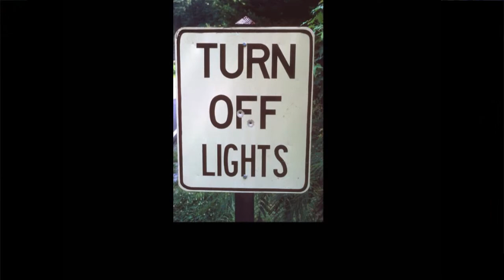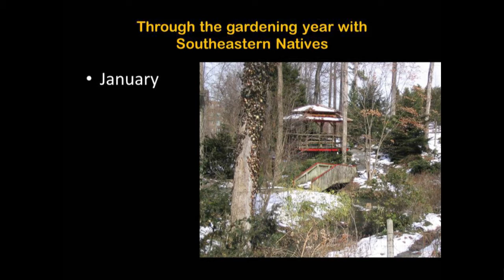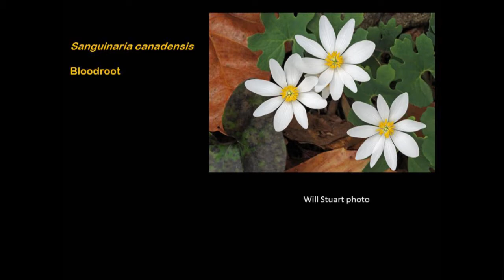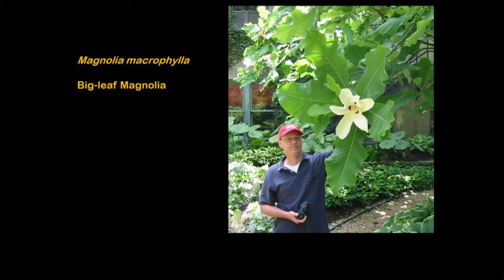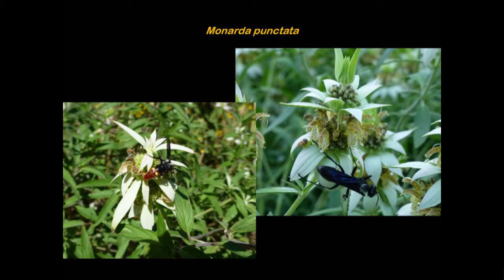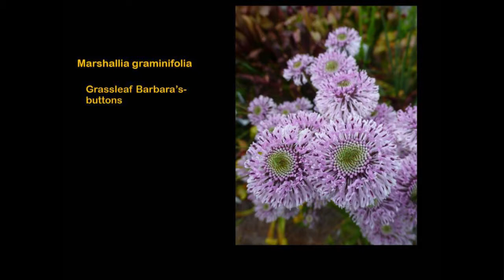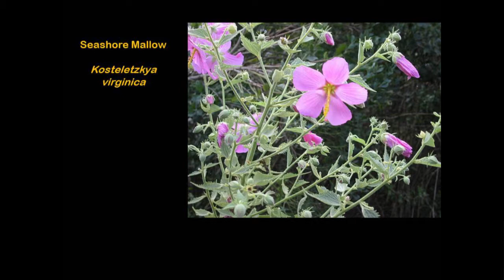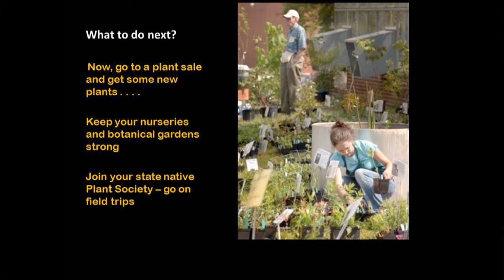"Lesser-known Native Plants of the Southeast"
Presented by Larry Mellichamp, UNC-Charlotte.